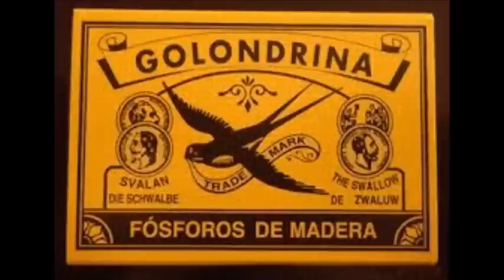Caterina Valente - La Golondrina